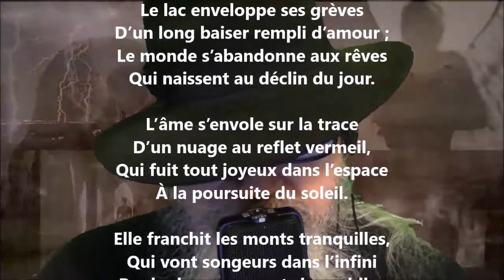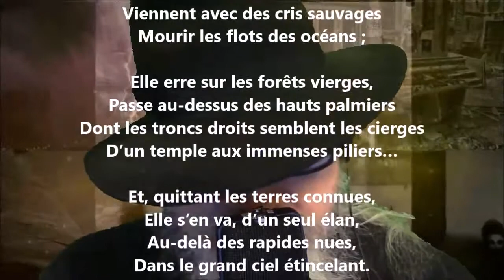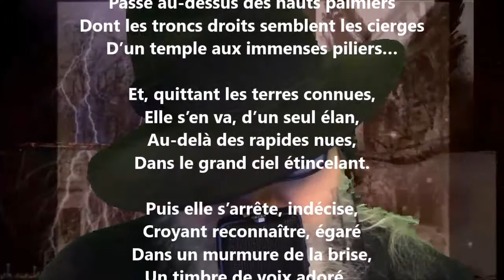Chanson du soir - Alice de Chambrier lu par Yvon Jean